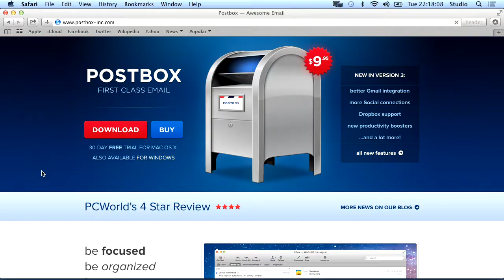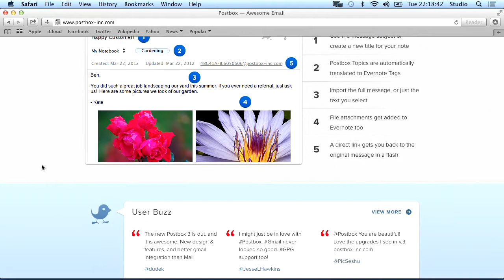Postbox - Bits und so #368